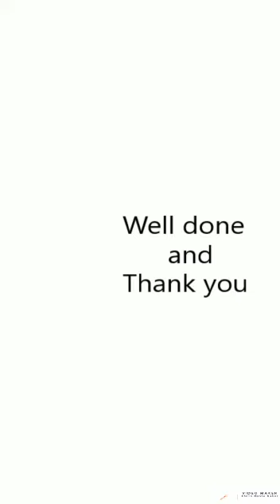VE Day - In The Mood - Remote Arrangement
The band have put this remote arrangement of In The Mood together to commemorate 75 years since VE Day.